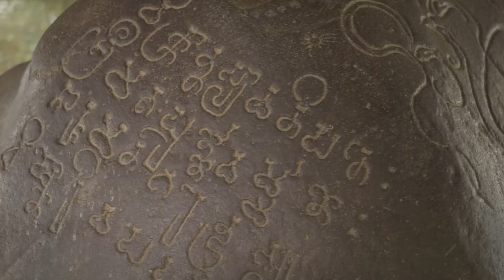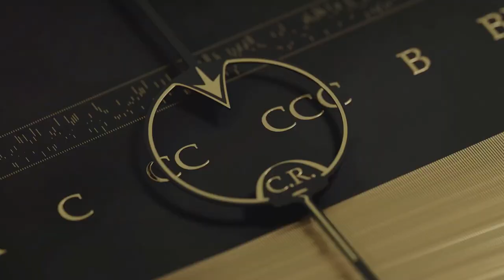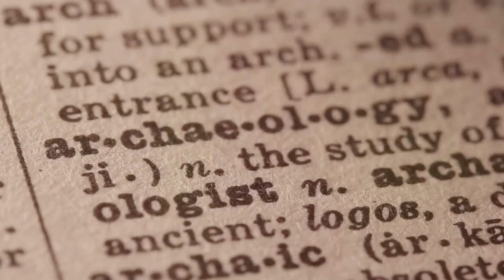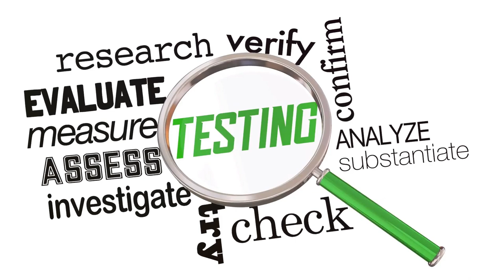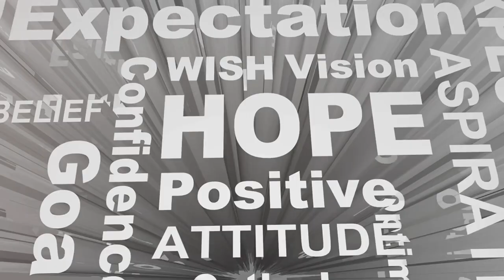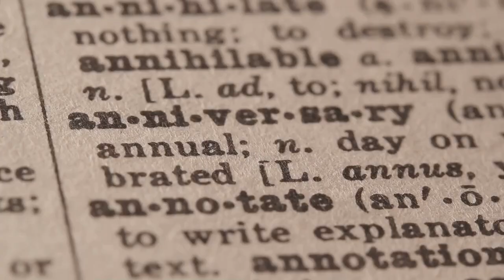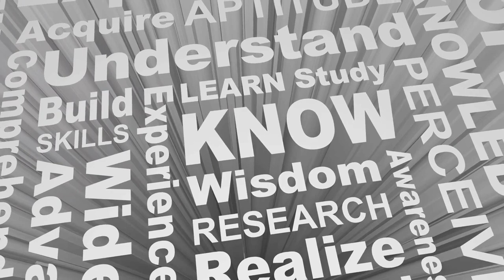Britain's Lost Civilisation: Stonehenge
Stonehenge, one of the world's most iconic prehistoric monuments, has fascinated people for centuries. But what secrets lie hidden within its towering stones? In this video, we delve into the latest discoveries that are helping archaeologists unlock the mysteries of Stonehenge. Was it an ancient astronomical observatory, a site of religious ceremonies, or a center for healing? We’ll explore these theories and more, shedding light on the Neolithic people who built this awe-inspiring structure over 4,000 years ago.

Join us as we journey back in time to uncover who these ancient Britons were, how they lived, and what their world was like. Discover how recent findings are revealing new insights into their culture, daily life, and the monumental efforts required to create Stonehenge. From the stones' alignment with the solstices to the surrounding burial mounds and artifacts, we’ll piece together the story of a civilization that has long since disappeared but left behind one of humanity’s greatest architectural achievements.

Whether you’re a history buff, an archaeology enthusiast, or simply curious about the mysteries of the past, this video offers a fascinating glimpse into the world of Stonehenge.

CHAPTER OUTLINE:
00:00:00
Ancient Enigma

00:00:50
Unveiling the Past

00:01:59
A Symphony in Stone

00:02:23
The Builders

00:03:18
The Journey of Giants

00:04:07
Shaping the Sacred Stones

00:05:00
A Place of Purpose

00:05:45
Celestial Dance

00:06:41
Ancient Rites

00:07:32
Echoes in the Stones

00:08:41
The Stonehenge Clock

00:09:33
Solar Alignments

00:10:18
Lunar Mysteries

00:11:03
Pyramids and Megaliths

00:11:57
Uniqueness of Stonehenge

00:12:47
Whispers from the Past

00:13:29
Guardians of Time

00:14:19
A Timeless Icon

00:15:07
The Power of Imagination

00:15:55
Stonehenge in Popular Culture

00:16:43
A Legacy in Stone

00:17:53
A Legacy Etched in Stone

00:18:26